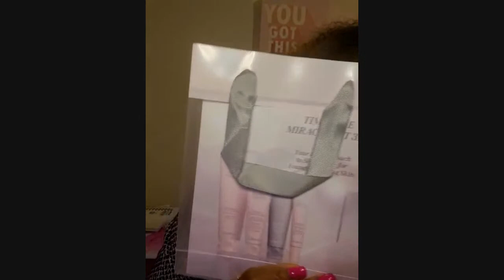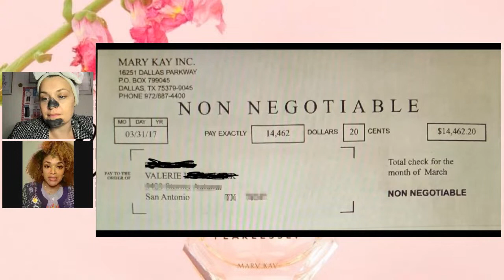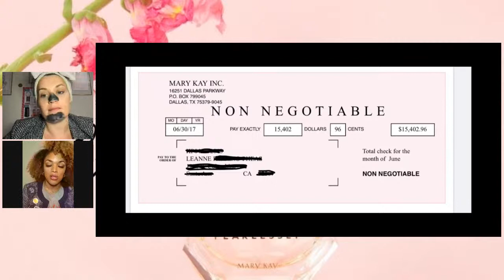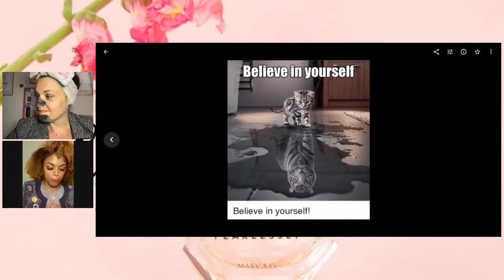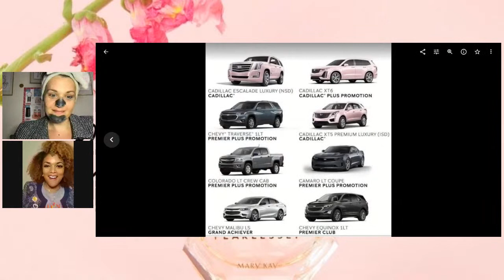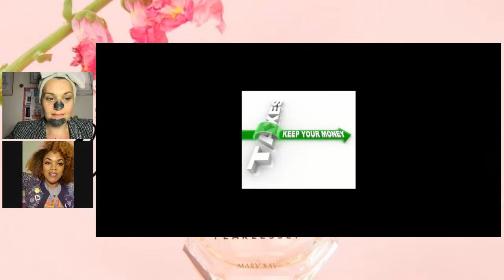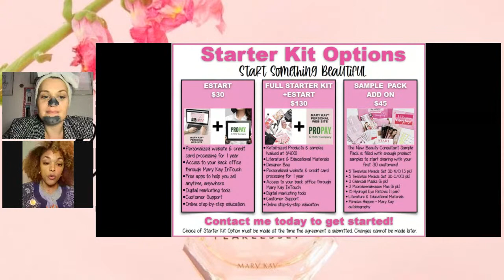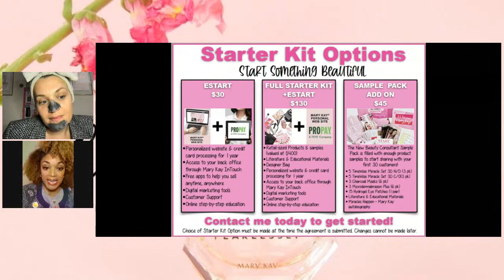Thur thriving skin!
Join us tonight to defend delay and deliver beautiful and radiant skin that gets attention!